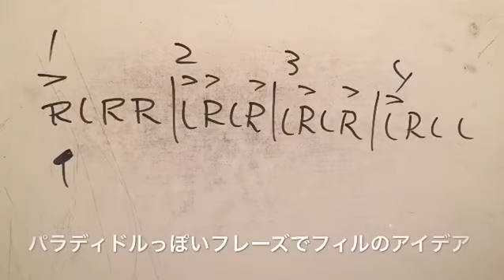ドラム練習！今日のプチレッスン！【No.772】ウラを狙えるフィルのアイデア！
今日のプチレッスン！【No.772】
Level.★★★☆☆
本日はウラを狙えるフィルのアイデア！
パラディドルを使ってRLを逆にすると右手で16分ウラを狙えるのでフィルに最適！アクセントをうまくコントロールすると粋なフィルとなります！

【森谷ドラムスクール】で検索！

ウェブマガジン『スタジオラグへおこしやす』のドラム教則関連のライターも務めてます。

ドラムセミナーも随時開催中！

体験レッスン&REC&サポート&セミナー&執筆依頼もHPにて！